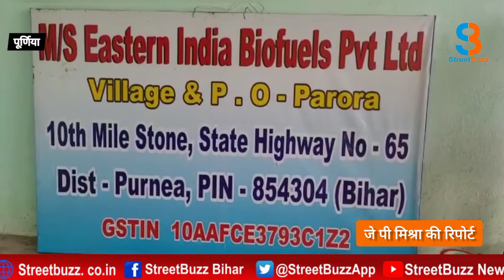बिहार का सबसे बड़ा इथेनॉल प्लांट बनकर तैयार, 30 अप्रैल को नीतीश कुमार करेंगे उद्घाटन |SB